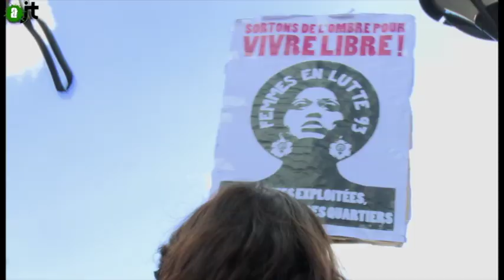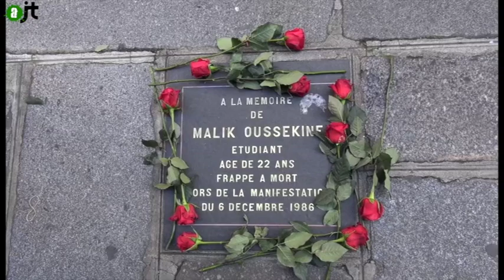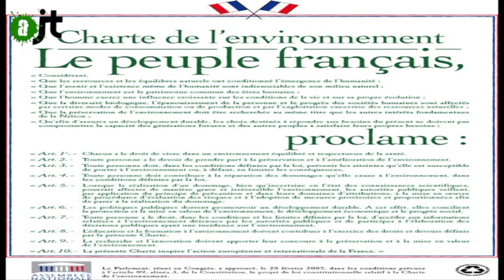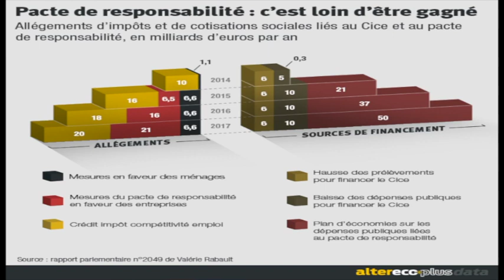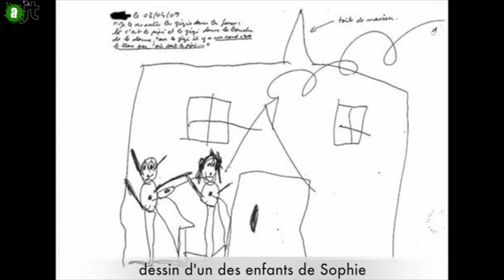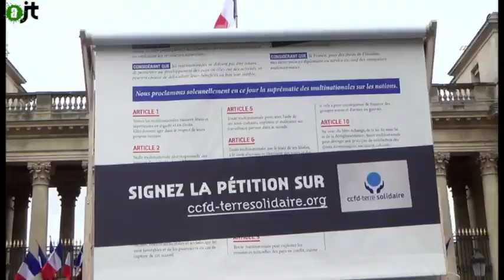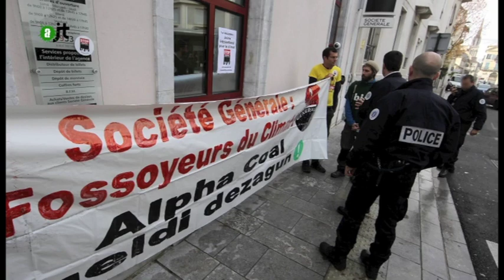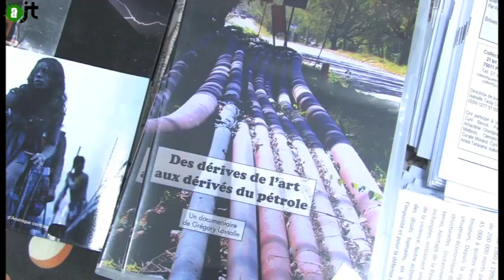AlterJT 04/01/2015 : Viol, Oussekine, lanceur d'alertes, austérité, amidlisa, Alternatiba - 6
Au menu de cette édition (AlterJT n°6) :

- des femmes contre les viols (1:04)
- hommage à Malik Oussekine (4:04)
- les lanceurs d'alertes et le principe de précaution (6:39)
- les Plumés de l'austérité à l'Assemblée Nationale (10:54)
- Action des intermittents, chômeurs et précaires d'Amiens (15:10)
- le procès amidlisa et le dysfonctionnement judiciaire (16:12)
- le ministère de crises multinationales (20:11)
- le projet alpha coal financé par la Société Générale (23:20)
- alternatiba en lien avec le sommet des peuples de Lima (26:55)